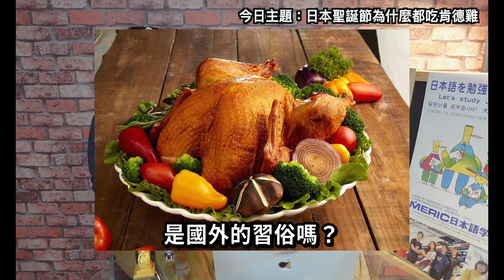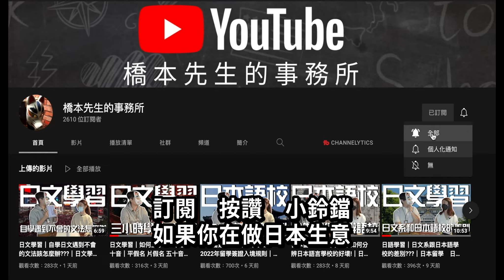【日本人的迷惑行為】日本聖誕節為什麼都要吃肯德基｜【日文老師有事嗎】｜【橋本先生的事務所】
இдஇ  吃胖老爹不可以嗎!!!

日本人年度搞笑活動
令人迷惑的行為

為什麼日本人  聖誕節都要排隊去買肯德基呢?
是因為什麼樣奇妙的風俗?

今天來聽聽看事務所
日商事務所   聖誕節吃不吃肯德基呢?!!!